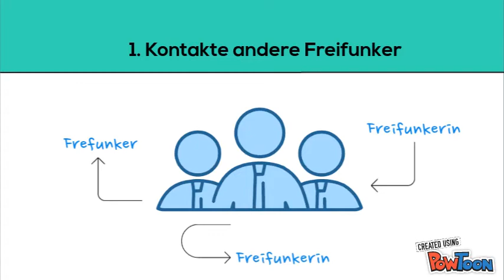Was ist Freifunk?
In dem Video wird erklört, was Freifunk ist und wie man dabei mitmachen kann...